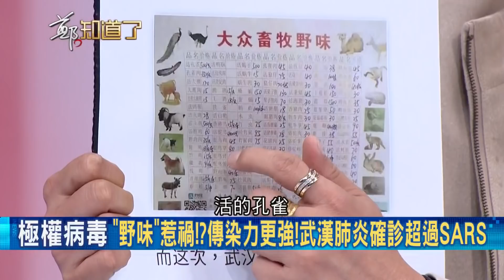武漢肺炎蔓延...中國疫情爆發沒做好防疫設施?! 黃創夏直呼:太可惡!│鄭弘儀主持│【鄭知道了精選】20200131│三立iNEWS